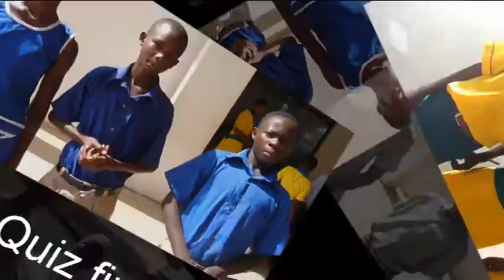Quiz participants of Northern ICT Quiz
Savana Signatures has successfully organised the 2nd Annual ICT Quiz Competition for Junior High Schools.

The competition was held on the 14th of November 2012 at the Tamale Sports Stadium Conference Room. It drew students from Volta Region (Adom Model School -- Nkwanta District), Northern Region (Sawla Model Girls School -- Sawla District), Northern region (Darul hardis Islamic Junior High School -- Sagnarigu District), Savelugu Experimental Junior High School -- Savelugu Municipality and Upper East region (Garu Presby Junior High School- Garu District)